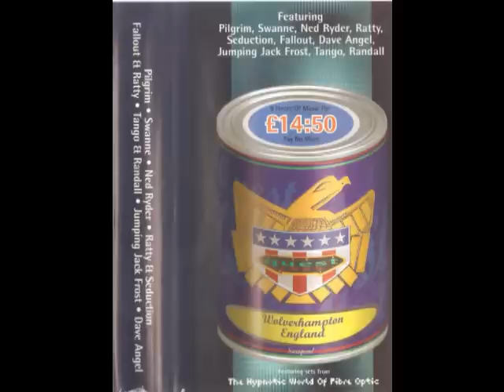quest dj fallout mc chickaboo part 2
fibre optic at quest, best girl dj, girl mc set ever!!